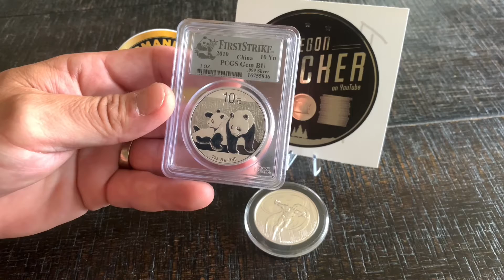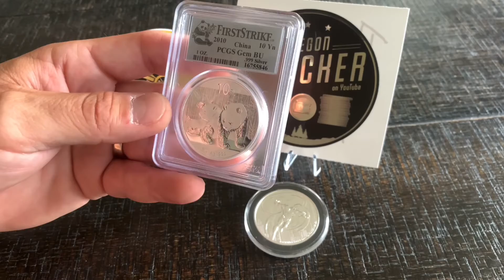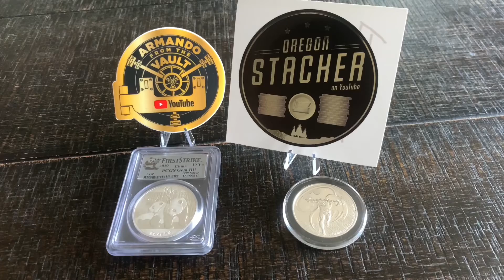2021 MAIL CALL!!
Here's a mail call video from a couple fine men from the community please go check out their channels as well if you have not already.

2010 1 oz slabbed GEM BU PANDA
2021 1 oz first in DC COMICS JUSTICE LEAGUE BATMAN

OREGON STACKERS LINK CHECK HIM OUT

ARMANDOS LINK CHECK HIM OUT

EVERYDAY COPPERTUNITY CHECK HIM OUT